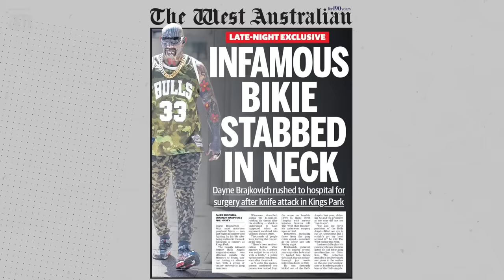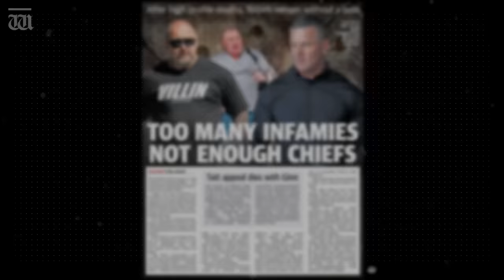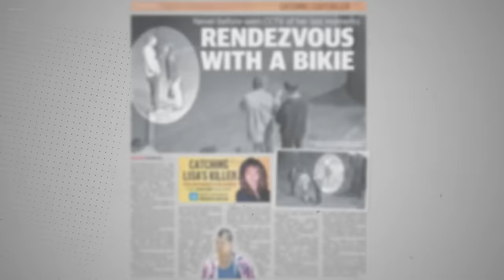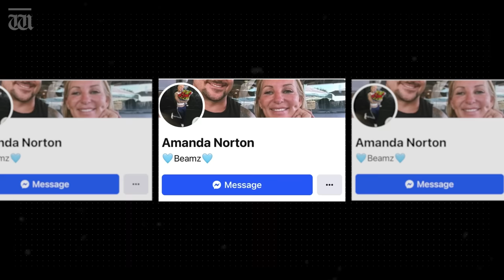“Gangland prophecies for 2024” with Ben Harvey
In his first show for the year, Harvey’s gangland prophecies predict the bikies, crooks and wannabe gangsters who will make the news in 2024. See why  Brett ‘Kaos’ Pechey, Dayne Brajkovich, Troy Mercanti and Nick Martin’s widow Amanda made the list, along with others from the Rebels, Mongols, Rock Machine and the Gypsy Jokers.

Chapters:
0:00 Intro
0:17 Gangster's guide for 2024
0:42 Brett "Kaos" Pechey
2:13 Dayne Brajkovich
2:23 Troy Mercanti
3:12 John Quigley
3:37 David Pye
4:10 Karl Labrook
4:47 Andrew Edhouse
5:26 Sid Reid
6:16 Amanda Norton